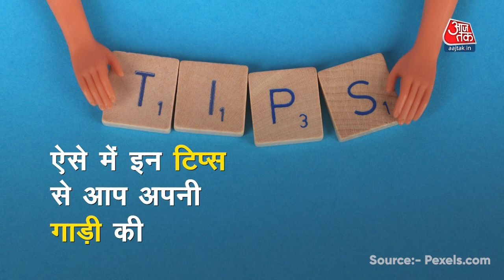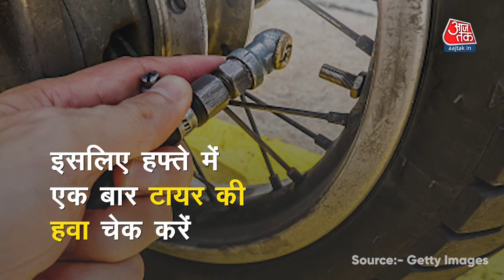Petrol की बढ़ती कीमतों के बीच आज़माएं ये आसान Tips, बढ़ जाएगी Bike-Scooty की Mileage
Petrol दिनोदिन महंगा होता जा रहा है. देश के कई इलाकों में पेट्रोल के दाम ₹100/litre को पार कर गया है. महंगे पेट्रोल से लोगों का budget बिगड़ रहा है और उनकी परेशानी बढ़ती जा रही है. ऐसे में ये पूरा video देखें और उन आसान tips के बारे में जानें जिसे अपना कर आप अपनी bike और scooty की mileage को बढ़ा सकते हैं.